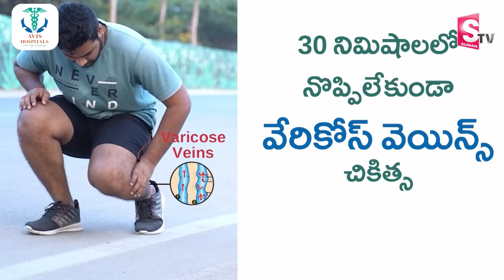Ramaa Raavi Maha Bhakthudu Story | Best Moral Stories | Best Motivational Stories | SumanTV MOM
Mom is a noun. It is a shortened form of mother, which means a female parent or matriarch. mother is more likely to appear. A mother's role is to love her children with all her heart. It is also the role of every mom to understand her children. When a child feels this, he or she learns to trust the parents better. When a mother nurtures her children well, love and goodness are awakened in the children's hearts.